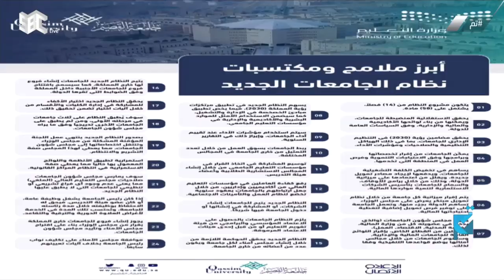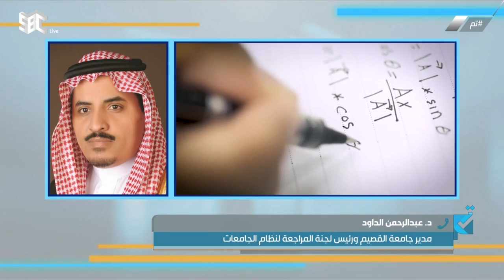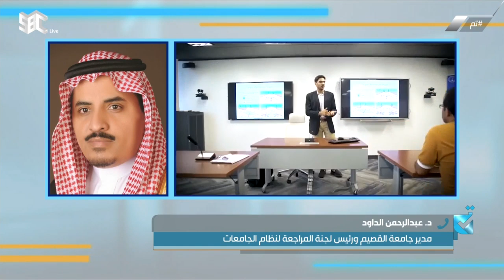برنامج تم ليوم الأحد 1441/03/06هـ.